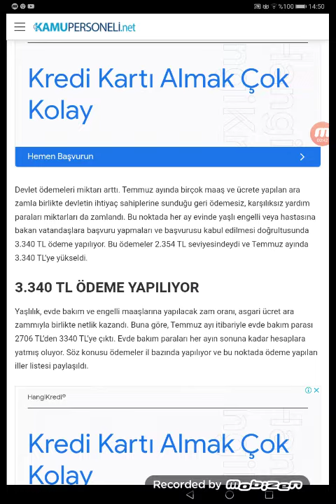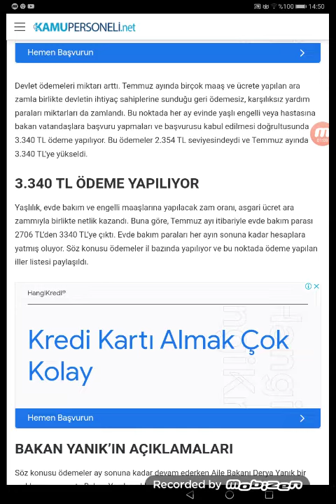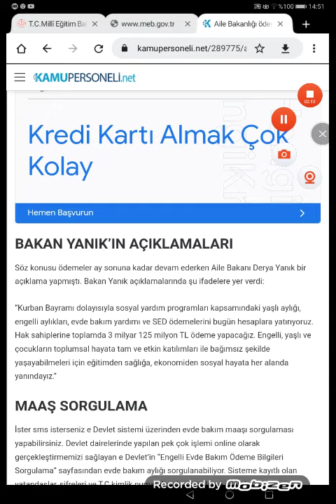Aile Bakanlığı ödemeleri yapıldı! 3340 TL Yattı! Edevletten sorgulamayı unutmayın!!!